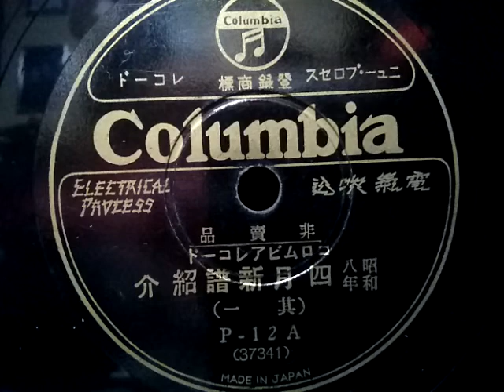昭和8年 4月新譜紹介 (其一) 78rpm record